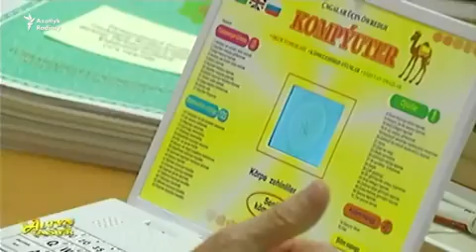Түркмөнстан: президенттин ноутбуктары айрым 1-класстагыларга берилген жок